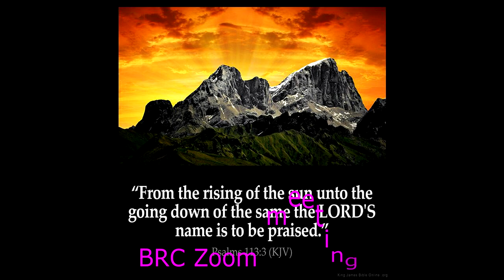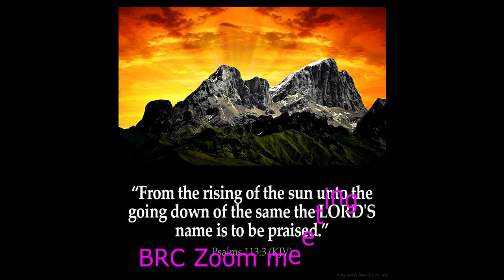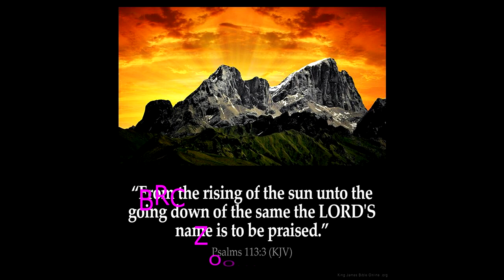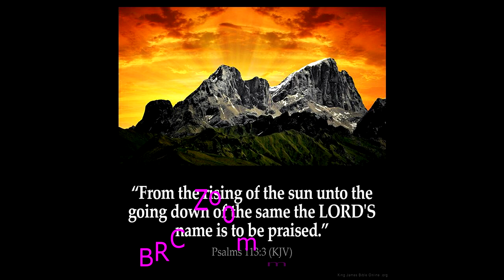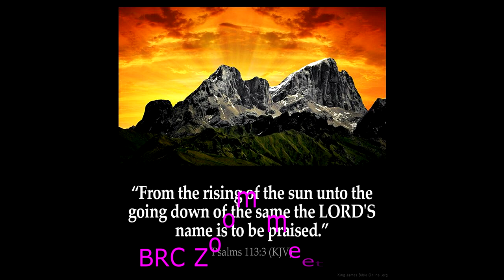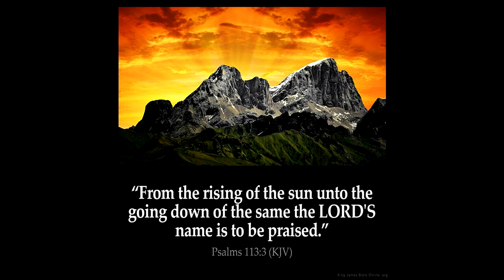BRC zoom meeting Luke Ch 8 parable of the sower. (PLEASE LIKE, SHARE, SUBSCRIBE TODAY)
Gospel teaching